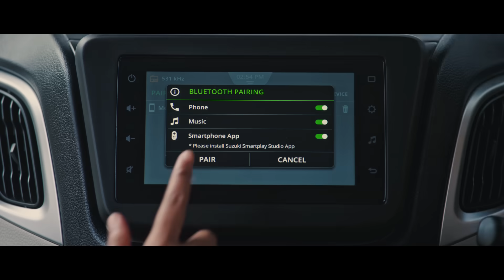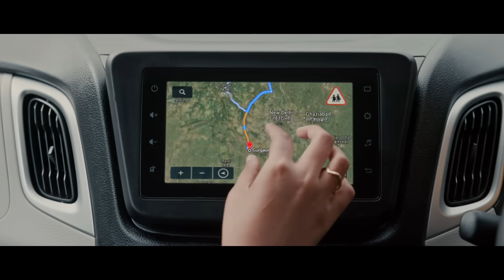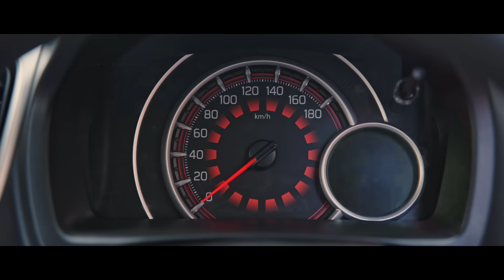The New WagonR | Dil Se Strong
Give your loved ones the power and support to turn their dreams into a reality. Make space for love and success with the New WagonR. Strong on looks. Strong in character. TheNewWagonR is DilSeStrong.